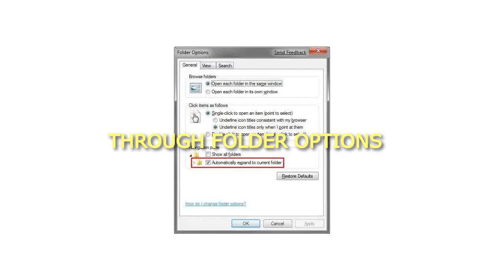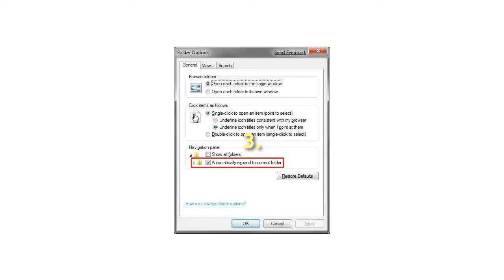How to Turn On or Off Expand to Current Folder in Navigation Pane in Windows 7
How to Turn On or Off Expand to Current Folder in Navigation Pane in Windows 7 How to Turn On or Off Expand to Current Folder in Navigation Pane in Windows 7
Through Navigation Pane
1. Right click on an empty space in the Navigation Pane.
2. To Turn On Automatically Expand to Current Folder
A) Click on Expand to current folder to check it.
3. To Turn Off Automatically Expand to Current Folder
A) Click on Expand to current folder to uncheck it.
NOTE: This is the default setting.
OPTION TWO
Through Folder Options
1. Open Folder Options, and click on the General tab.
2. To Turn On Automatically Expand to Current Folder
A) Check the Automatically expand to current folder box.
B) Go to step 4.
3. To Turn Off Automatically Expand to Current Folder
A) Uncheck the Automatically expand to current folder box.
4. Click on OK.